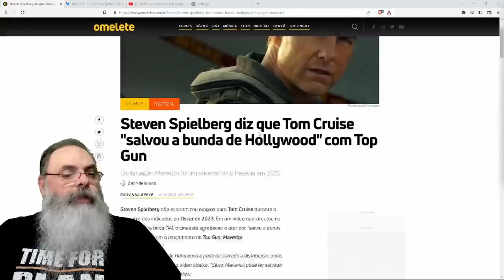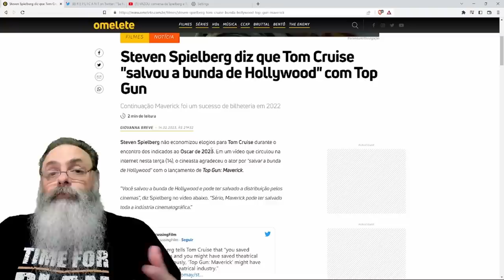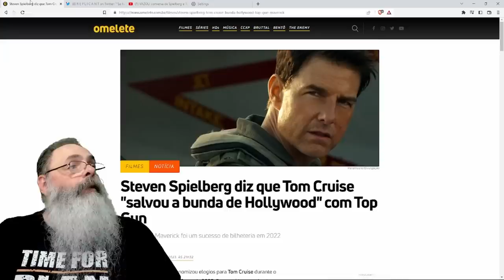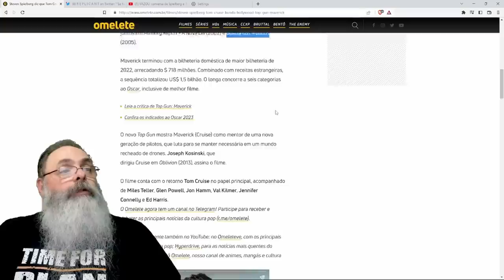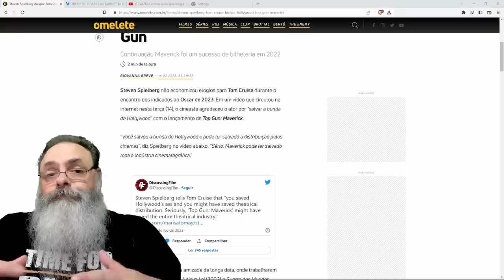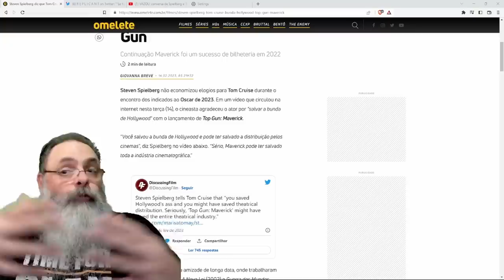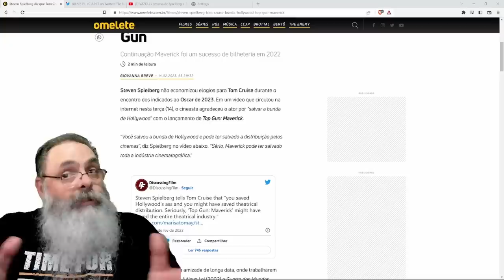SPIELBERG para TOM CRUISE: VOCÊ SALVOU HOLLYWOOD e toda a INDÚSTRIA do CINEMA com MAVERICK